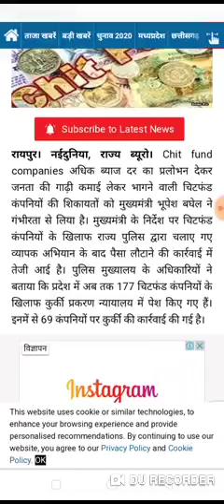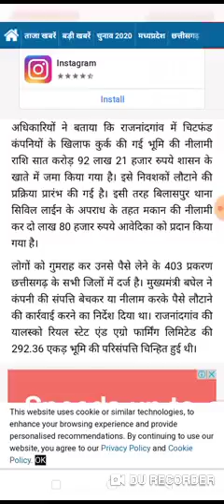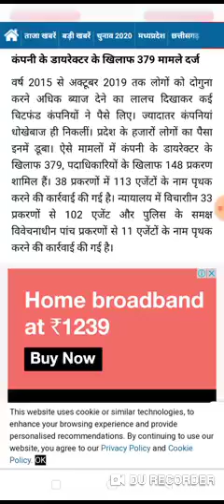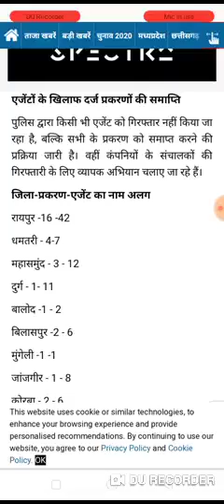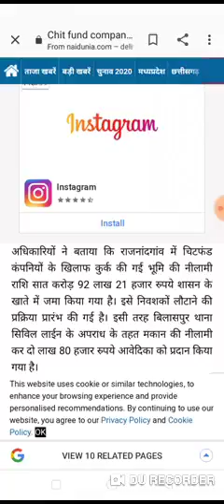इन चिट फन्ड़ कम्पनियो के एजन्टो को मिली राहत